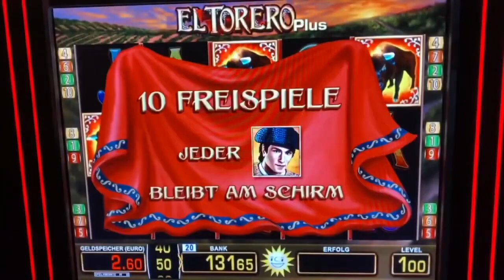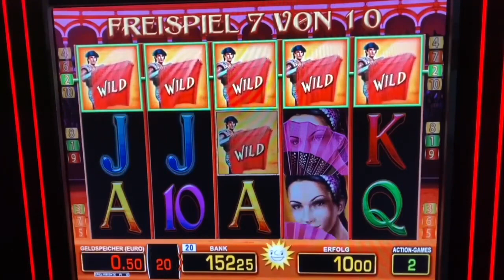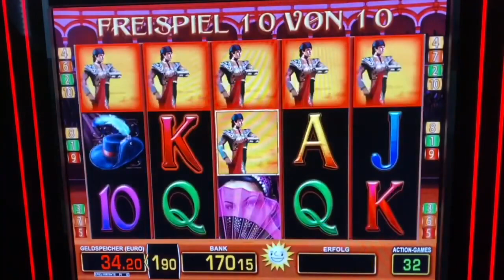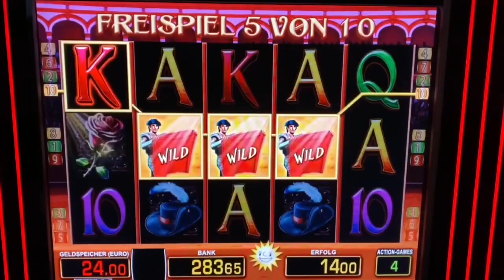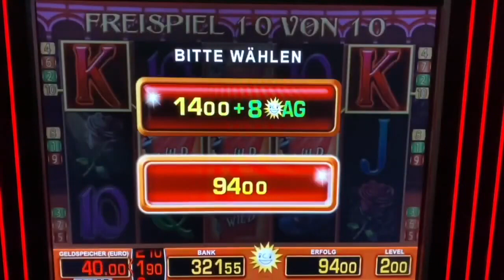EL TORERO JACKPOT bis 2€ Einsatz 5 KÖPFE 😎Freispiele Merkur Magie Casino Spielothek